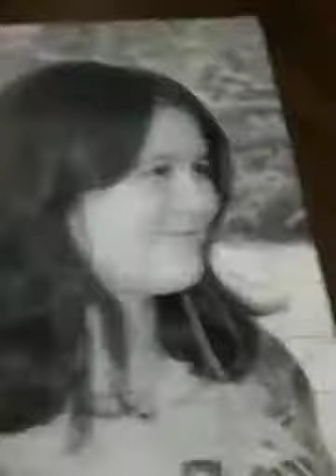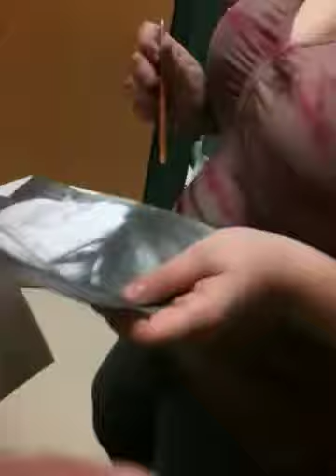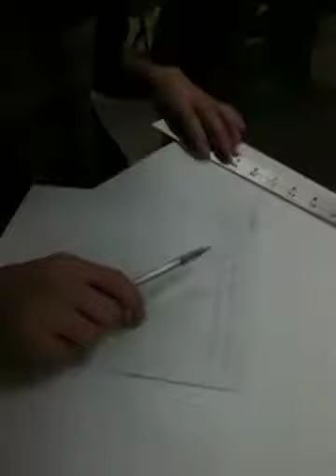Harrys school days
Harry